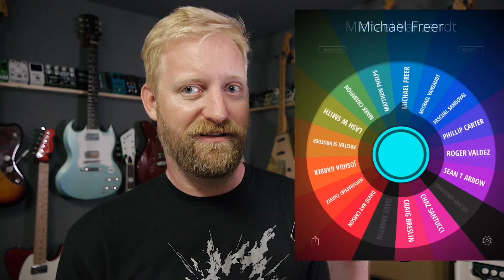Patreon Giveaway Perk 9-5-18 (Blues Driver)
The Wheel app decides which $10 patreon gets a Keeley Modded Blues Driver from my personal collection.